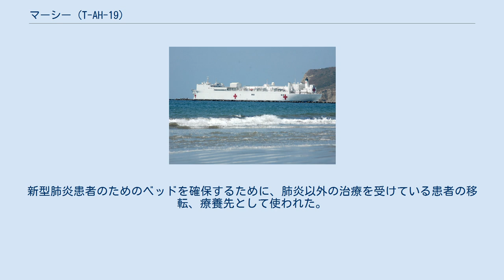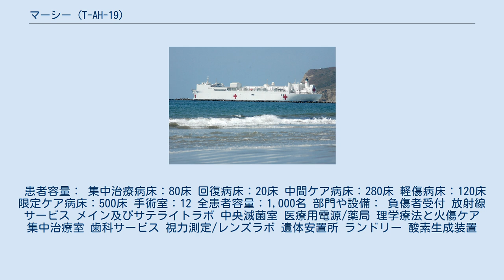マーシー (T-AH-19)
マーシー（USNS Mercy, T-AH-19）は、アメリカ海軍の病院船。
マーシー級病院船のネームシップ。
その名を持つ艦としては3隻目である。
ジュネーヴ協定に従いマーシーおよびその乗員は火器を運搬しない。
本艦への攻撃は戦争犯罪と見なされる。
 船型は高くされた前甲板、欄間軸、球状船首、前方ブリッジを備えた拡張甲板室および航空管制システムを備えたヘリコプターデッキを装備している。
 1976年、カリフォルニア州サンディエゴのナショナル・スティール・アンド・シップビルディング・カンパニーによって当初、石油タンカー「ワース（SS Worth, MA-299）」として建造された。
 その後、同船は海軍が取得、1984年7月に改称、病院船へ改造され、1985年7月20日に進水し、1986年11月8日に就役した。
 マーシーの主な任務はアメリカ軍の陸上展開部隊、上陸作戦部隊を迅速かつ柔軟に支援し、傷病兵に対する医療支援を主なうことである。
 また、平時においてはアメリカの政府系機関からの要請に基づき災害被災者や人道支援対象者に対して医療支援を行う。
 1987年2月27日、フィリピンと南太平洋に向けて演習および人道支援の航海を開始。
スタッフはアメリカ海軍・陸軍・空軍の現役および予備役兵が含まれた。
フィリピンの7つの港、南太平洋の7つの港で62,000以上の外来患者およびおよそ1,000人の入院患者が治療を受けた。
1987年7月13日、カリフォルニア州オークランドに帰還した。
 1990年8月9日、オペレーション・デザート・シールドに参加。
8月15日に出航、9月15日にペルシャ湾に到着する。
 以降6ヶ月間にわたって多国籍軍に対して医療支援を行い690名の患者を受け入れ、300件にも及ぶ手術を実施した。
21名のアメリカ兵および2名のイタリア兵の捕虜の治療を行った後、1991年3月16日にペルシャ湾を出航、4月23日にオークランドに帰還する。
 カリフォルニア州サンディエゴを母港とし、平時は縮小された人員で運用される。
同艦の乗員の残りはサンディエゴの海軍医療センターで勤務している。
 スマトラ島沖地震の救援任務から帰港したマーシー 2005年1月5日に、スマトラ島沖地震で生じた津波被害者支援のためアメリカ軍が行ったユニファイド・アシスタンス作戦の一部としてサンディエゴを出港した。
 2006年以降数年に一度米海軍の「パシフィックパートナーシップ」活動による数ヶ月におよぶ航海を行っており、南太平洋、東南アジア諸国やミクロネシアの島々における人道的医療、歯科、エンジニアリング支援を提供しながら地域の軍、政府、災害救援活動中の人道支援団体の相互運用性を向上させる活動を行っている。
 2018年6月10日、横須賀に寄港。
災害発生時、医療拠点として船舶の活用を検討している日本政府が招致したもので、14日に海上自衛隊の自衛艦隊司令部、潜水医学実験隊、潜水艦救難艦「ちよだ」、米海軍の第7艦隊司令部なども参加した日米衛生共同訓練を実施した。
16日には東京・大井ふ頭で一般見学会と報道陣への公開が行われた。
 2020年、アメリカ国内で新型コロナウイルスの感染が拡大したことを受け、同年3月27日までにロサンゼルスに到着。
新型肺炎患者のためのベッドを確保するために、肺炎以外の治療を受けている患者の移転、療養先として使われた。
 患者容量： 集中治療病床：80床 回復病床：20床 中間ケア病床：280床 軽傷病床：120床 限定ケア病床：500床 手術室：12 全患者容量：1,000名 部門や設備： 負傷者受付 放射線サービス メイン及びサテライトラボ 中央滅菌室 医療用電源/薬局 理学療法と火傷ケア 集中治療室 歯科サービス 視力測定/レンズラボ 遺体安置所 ランドリー 酸素生成装置